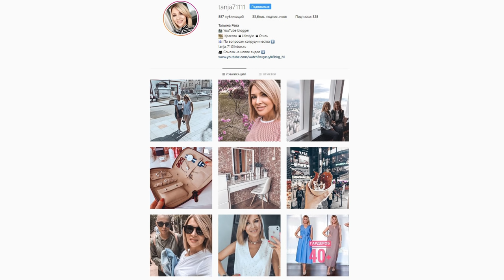МОДНЫЕ ОБРАЗЫ ДЛЯ ЖЕНЩИН 45+ СУМКИ✦ОБУВЬ✦УКРАШЕНИЯ ✦ТАТЬЯНА РЕВА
Как оставаться молодой и здоровой? Как не стать тёткой? Узнай в моем авторском Гайде

Макияж с палеткой теней Huda Beauty The New Nude

1 Образ:
Юбка в пайетках ZARA
Рубашка белая ZARA

3 Образ:
Блуза ZARA

Видео могут содержать рекламные материалы, но на моё мнение это не влияет.